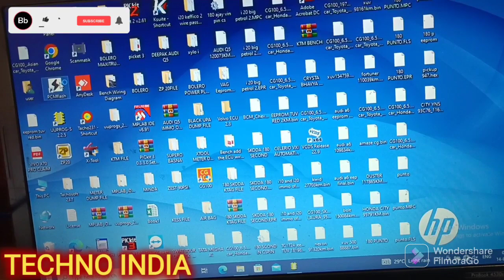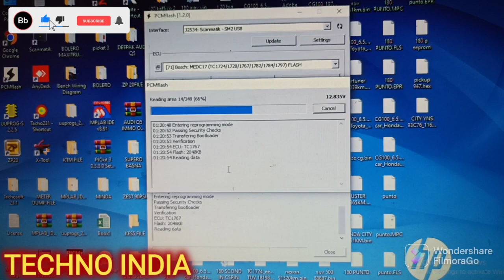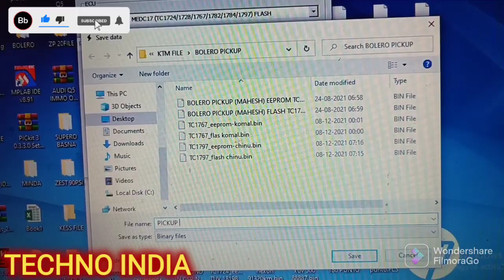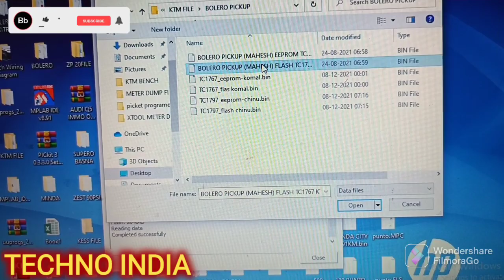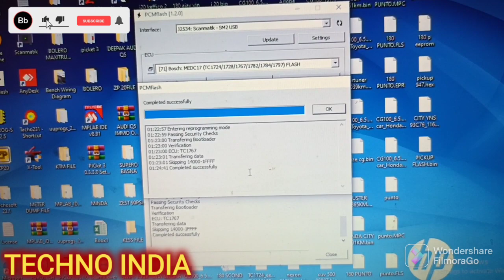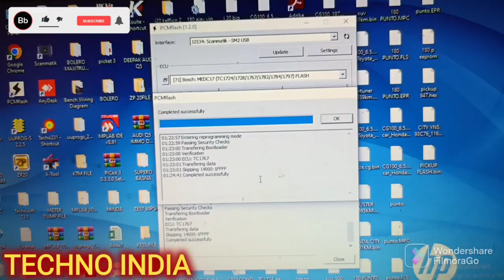ECU READ & WRITE BY KTM BENCH 67 IN 1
KTM Bench 67in1 OBD2 Programmer for BOOT and Bench Read+Write. KTM BENCH has no LIMITS of the car model, year and you don’t need to disassemble ECU’s. KTM device read and write Bosh ECU’s (Infineon’s chips) including flash, EEPROM programming.

KTM BENCH gives LESS RISK to clone or copy ECU’s, you will be able to modify data or do chip tuning to achieve superior performance. Latest update adds 67 Modules (2022 version, Adds PCR2.1 PSA SID208 Update Version of KTM100)

Package contains:

1 x KTM200 BENCH ECU programmer
1 x USB cable
1 x ECU’s cable
1 x AC/DC power cable
1 x Software

KTM200 Features:

1. Read and write ECU data.
2. ECU clone.
3. ECU parameter adjustment
4. ECU maintenance engineering
5. chip turing
6.OBD2 reading
7.cover-free wielding-free no disassembly data reading, greatly reduce the risk of destroying the ECU, bench style.
8.cover-opening data reading, boot style
9.Read ECU maps
10.Checksum correction
11. stage1-3, gearbox tuning , LC, sportdisplay , immo off, adblue off, dpf off, dtc off ,vmax ,swirl off
12.Read flash and ep files
13.Powertrain adjustment

TECHNO INDIA

Main Branch
102 First floor Lalwani height, opp. Bharat mata school, Tatibandh, Raipur, Chhattisgarh 492099

CERTIFICATES
EEPCINDIA – 301/M33922/2021-22
                       (MERCHANT EXPORTER)

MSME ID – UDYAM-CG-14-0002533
GST NUMBER – 22CYKPD6558C1ZM
IEC NUMBER - CYKPD6558C
ISO CERTIFICATE- ISO 9001:2015

Thanks & Regards
Techno India

Multi-Language: English, Russian
Connection: Directly, without dissemble ECU’s
Compatible Software: KTM BENCH ECU V1.20 + Bench 67in1 + V1.95 FLASH + OBD2
Operating systems: Windows 7 Pro, Windows 10 Pro
System updates: Not Available
Internet connections: Not Available